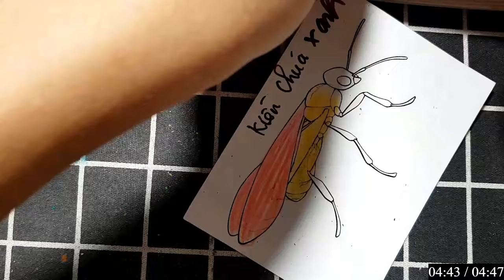GoodDiY | Hôm nay mình sẽ hướng dẫn mọi người vẽ và tô màu "KIẾN CHÚA XANH."